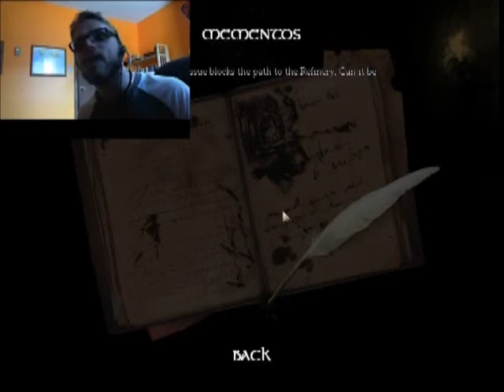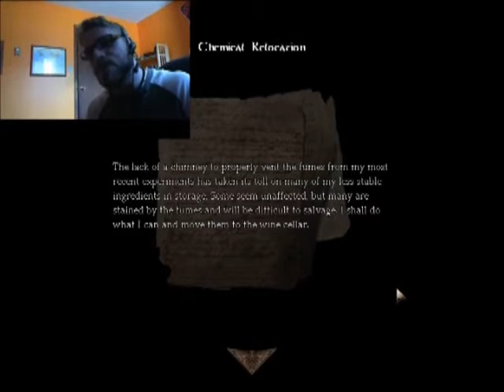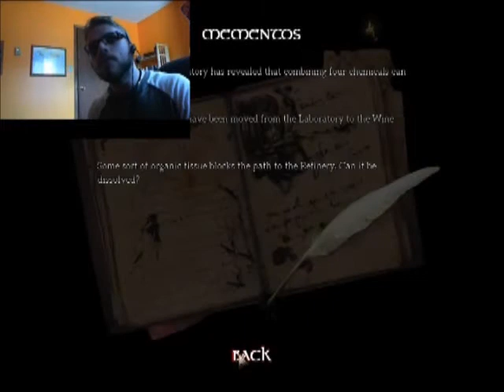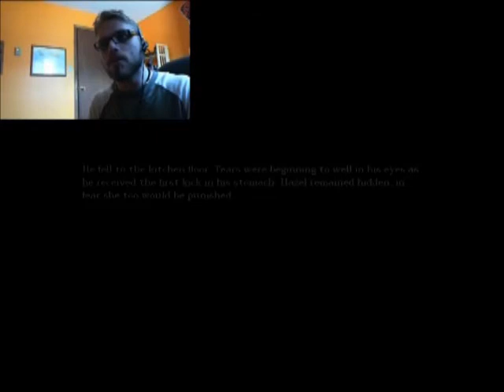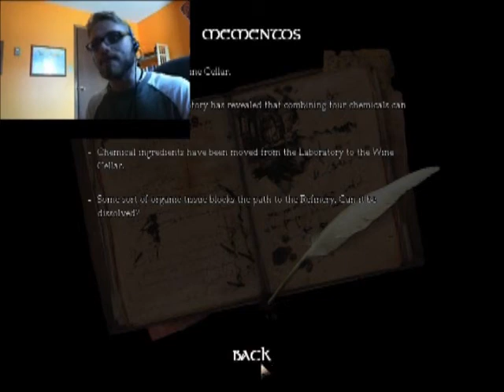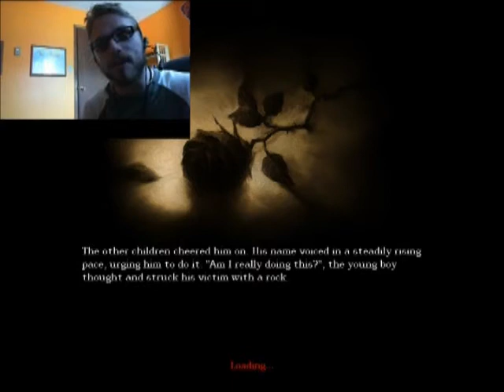Tensed and Terrified: "Amnesia: The Dark Descent" (Episode 2 "Strange Tissues")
Hello and welcome to my new LP Video series: "Tensed and Terrified" in which I, an easily frightened gamer, play horror games and record my every reaction to the horrible events that occur via picture-in-picture . This is episode 2.

This first series features Amnesia: The Dark Descent, a game which I've heard terrfies even the most well-adapted of horror veterans. I should not stand a chance.

Enjoy my terror. WARNING: There will be a lot of swearing in this series. It's one of the ways I react to and (attempt to cope with )  fear and uncertainty.